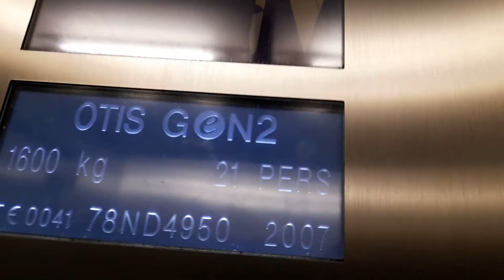2007 Otis Gen2 Lift at Cabot Circus Shopping centre in Bristol